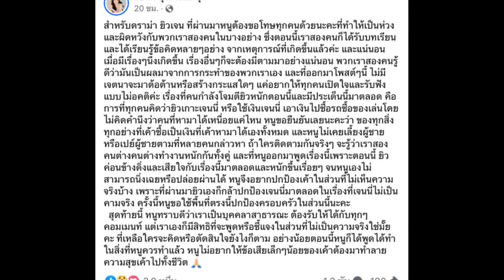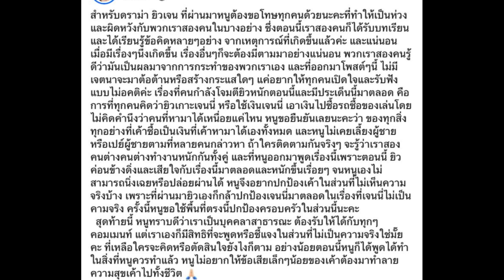เจนนี่ ได้หมดฯ ออกโรงป้อง ยิว อีกรอบ ลั่นไม่เคยเลี้ยงผู้ชาย ชี้มีเรื่องที่คนเข้าใจผิด !